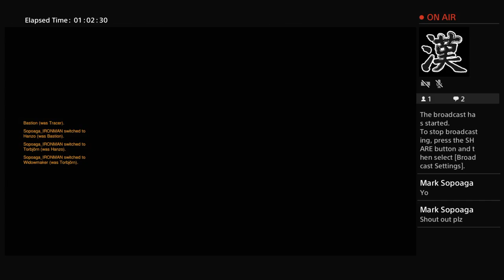Sopoaga_IRONMAN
Yozah